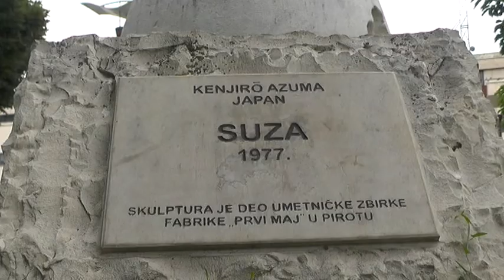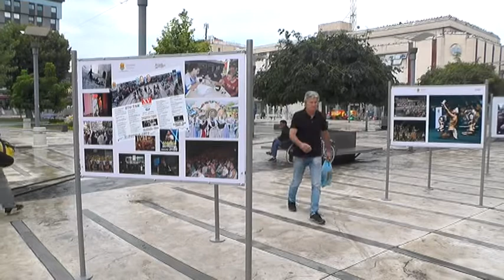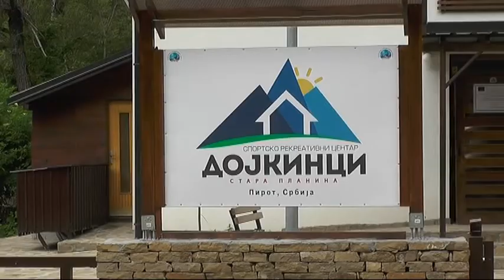PIROTSKA GALERIJA NA OTVORENOM